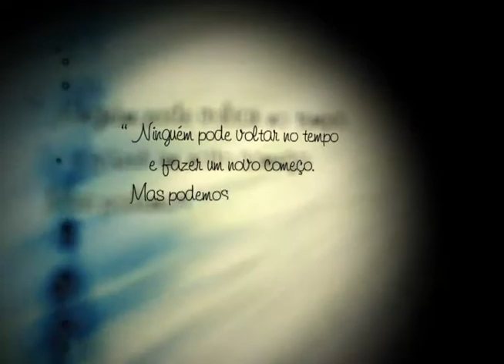Frase Bob Marley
edição- Rafael Amorim
Cliente- Conveção Sadia
Motion
finalização- After Effects